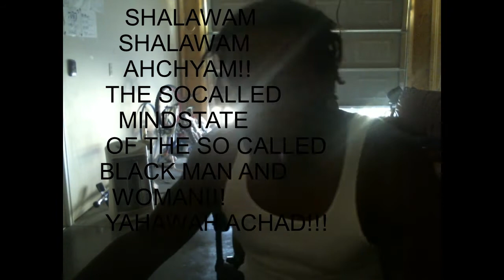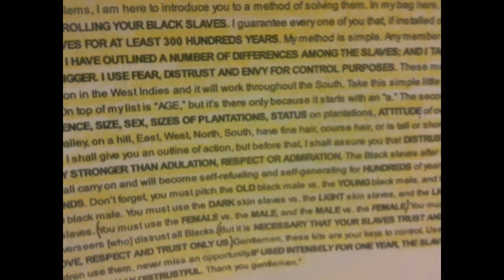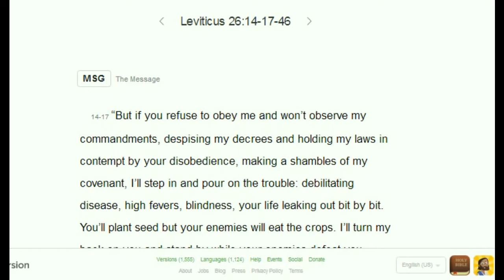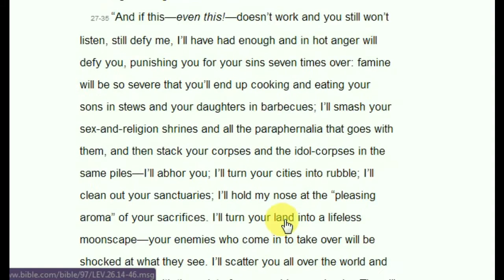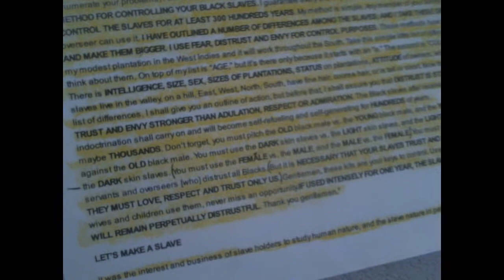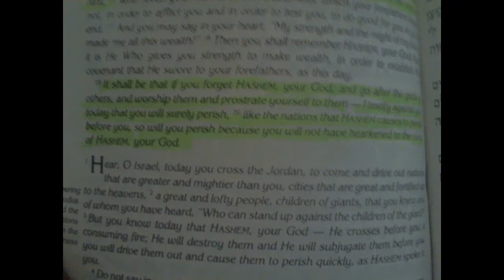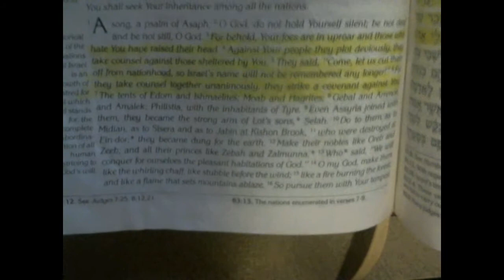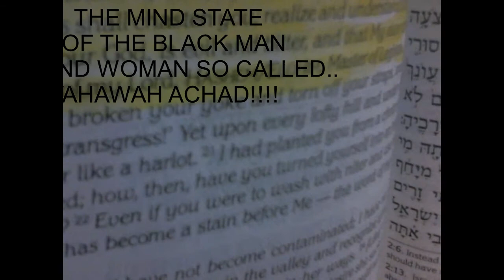THE MIND STATE OF THE SO CALLED BLACK MAN AND WOMAN!!!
HEBREW ISRAELITES..TORAH KNIGHTS!!!QADASH L'' YAHAWAH!!!BY:IRA YAH ISRAEL